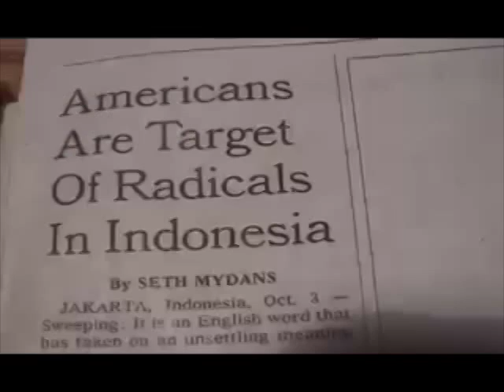Tom Rhodes Explores Comedy In Indonesia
Episode #3 Comedian Tom Rhodes travels to Jakarta to show the contrast from the first time he performed there immediately following September 11, 2001 to ten years later when he performed at the Jakarta International Fringe festival.

What is comedy like in different countries? Explore with me and see if I succeed or bomb in a foreign place on earth. I am trying to make a TV show out of this. So please share